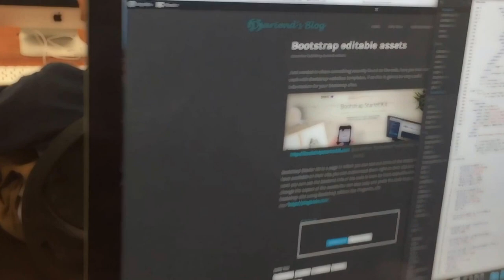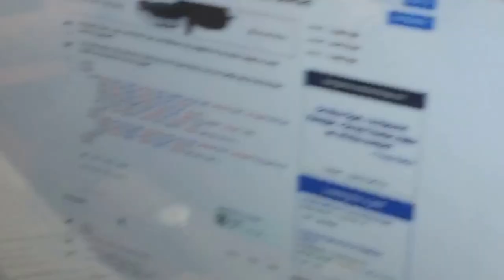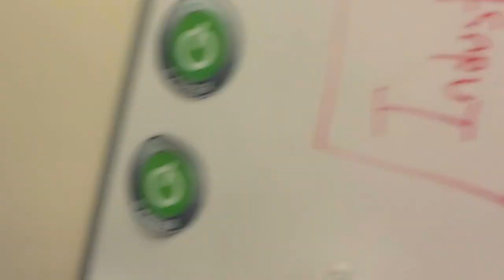Apprentice Web Design Website COVER (First Try)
Web Development Program Class @ ORANGE Technical College.
Winter Park, Florida USA.